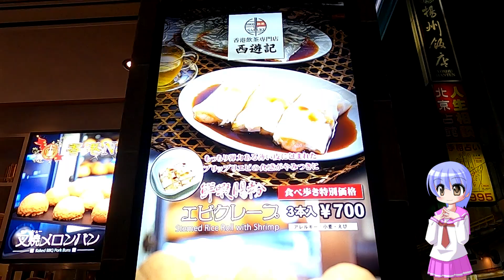横浜散歩から中華食べ飲み放題~大船・横浜散歩3 Yokohama Walking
こんにちは、旅野空です。
大船で、田谷の洞窟と大船観音を見た後、横浜に行きました。

・ヨコハマ グランド インターコンチネンタル ホテル
・よこはまコスモワールドの大観覧車
・都市型循環式ロープウェイ「YOKOHAMA AIR CABIN（ヨコハマエアキャビン）」
・横浜三塔（キング・クイーン・ジャック）
・ラ・バンク・ド・ロア（La Banque du LoA）